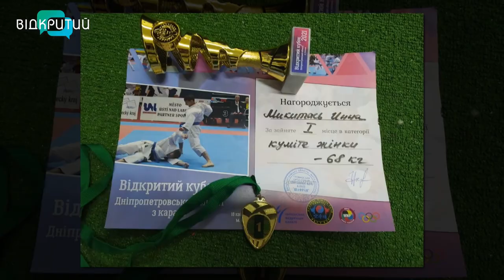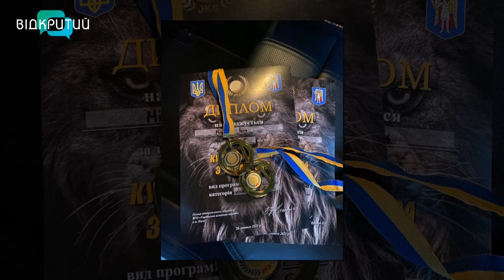Інна Микитась - чемпіонка України з карате, модель у програмі "Фреш" з Юлією Сиротою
Переїзд до Дніпра, поспішна евакуація і участь у змаганнях.
Це все вдалося зробити та отримати досвід і нагороди Інні Микитась - чемпіонці України з карате, моделі.